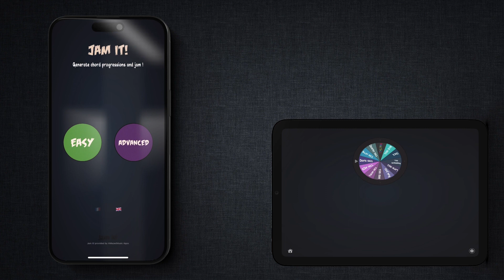Jam It! - The best app to jam with your friends ! [Teaser]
Here's Jam It!

Whether you're looking for inspiration for chord progressions to jam on during jam sessions with your friends, or for yourself when composing, Jam It! is the perfect tool to help you find chord progressions, get out of your comfort zone by using over 80 scales/modes to improvise in, and much more !
Here's a link to the public Beta that will last a few weeks (to make improvements thanks to your feedback) until submission to the app store.
Added since this video :
- MIDI export of your chord progressions
- screen to display all possible chords in any given mode/scale
- loop playback of the generated chord progression

Thanks and hope you'll have fun with this tool :)